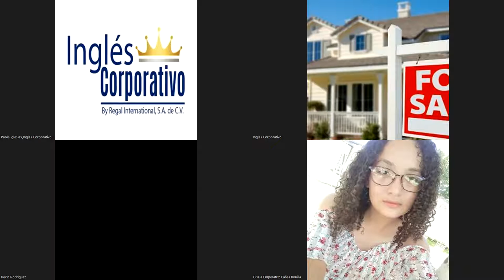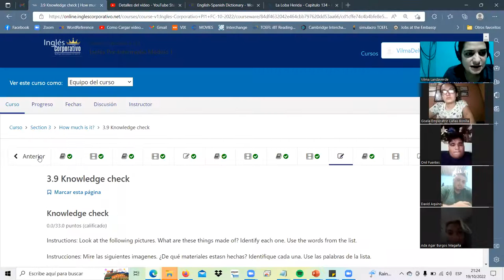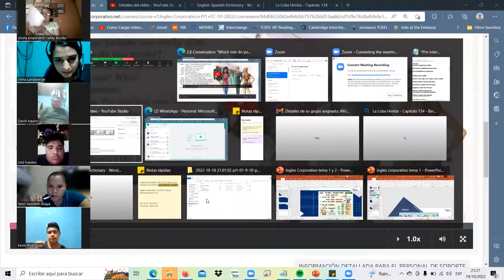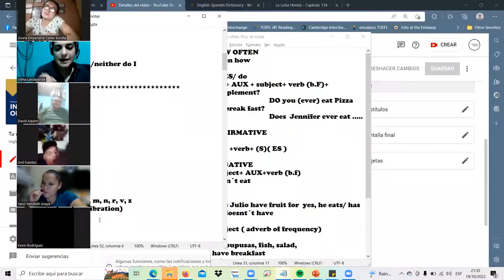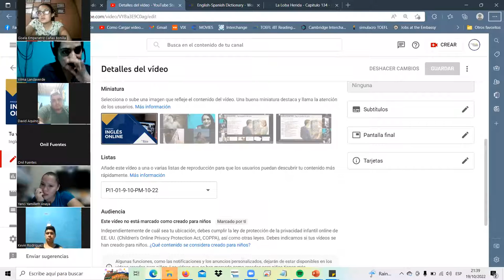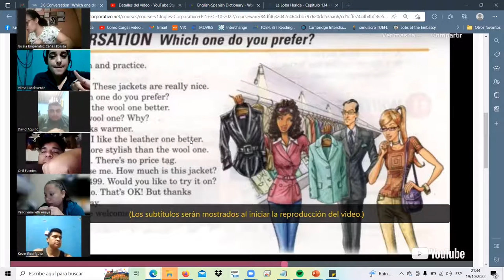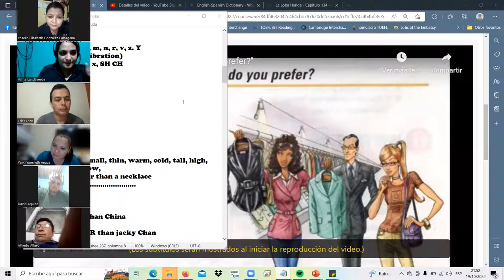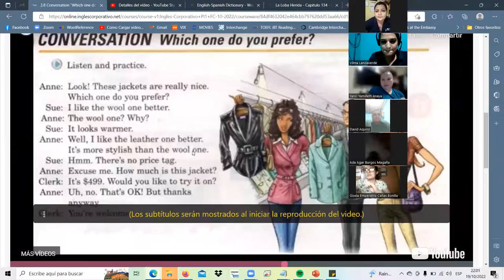Inglés Corporativo-Oct.19.22-class6-COMPARATIVES 9-10